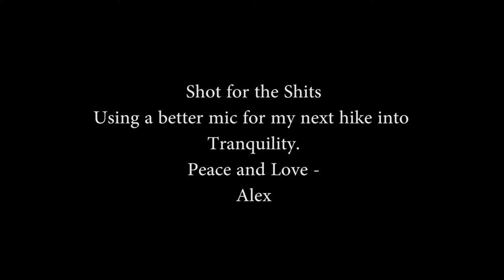Yesterday's Beer Walk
All shot and edited on 8/10/15. It was a good day!
Song: Perfect Darkness  -  Artist: Fink